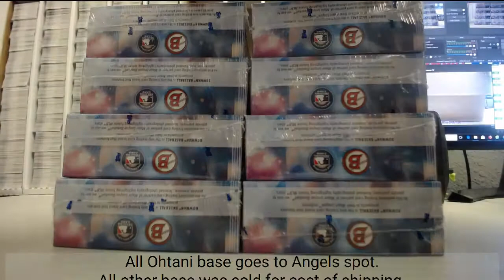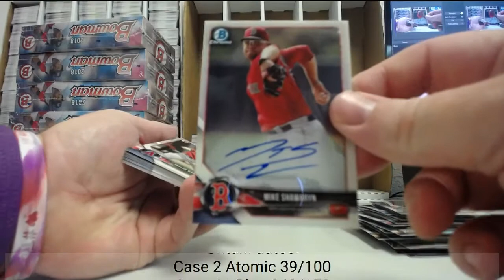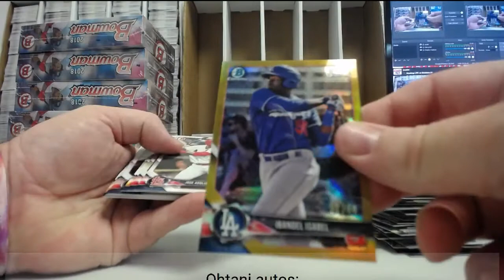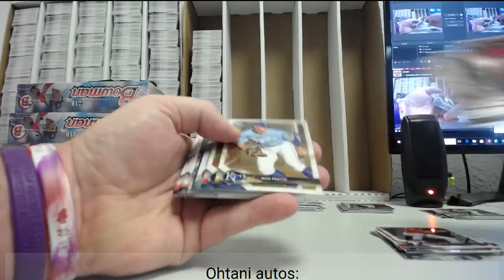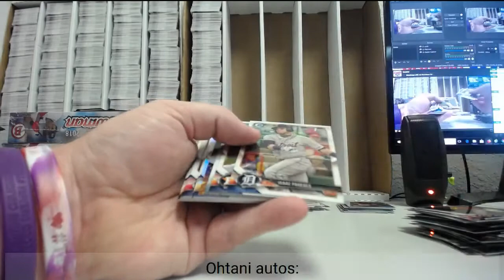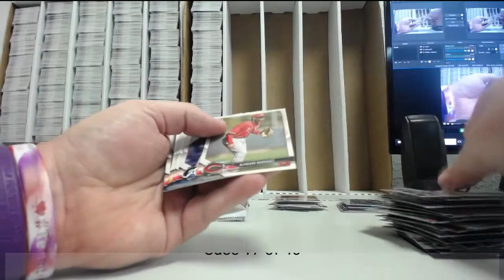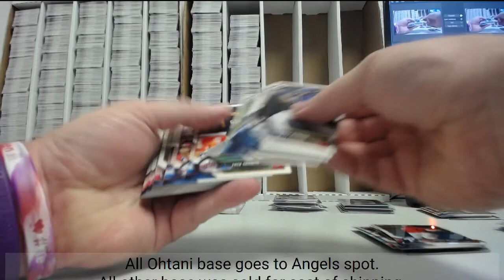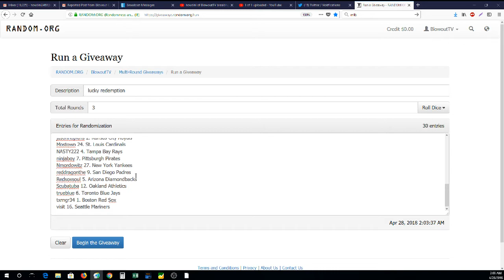2018 Bowman Jumbo case 17 lucky redemption